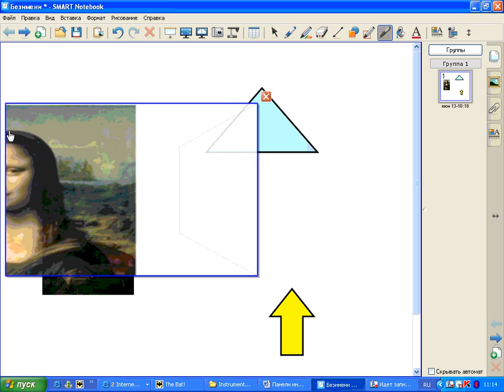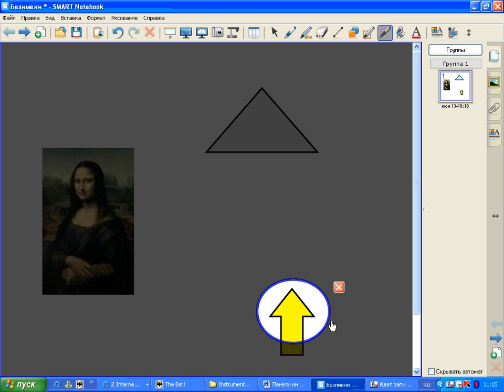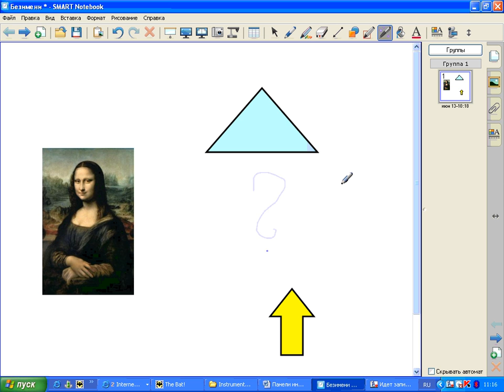Инструмент Волшебное перо